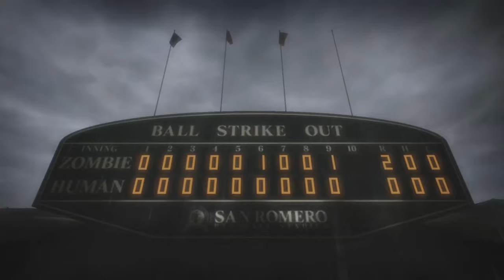The Most Iconic Game Nobody Played - Lollipop Chainsaw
Looking back at Lollipop Chainsaw - a game everyone has heard of but nobody has played